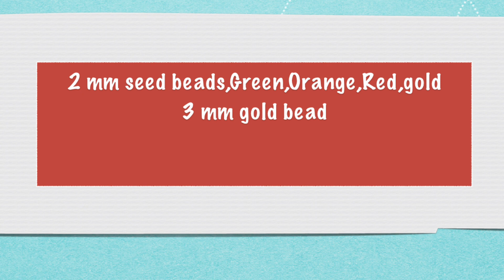Thakorji na gadi malaji/gadiji mala/ગાદી માલા/beaded necklace tutorial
Jeco Moti Mala/Gadi Mala/New DESIGN Malaji/Laddu gopal mala/Thakorji mala /Bal gopal mala
# Shreenathjisatsang#
My Chanel is about,Pushtimarg, Pushtimargiya kirtan,Pad,and Thakorji’s Seva related Vastra,Shringar and Samagri
Jay shree Krushna to all